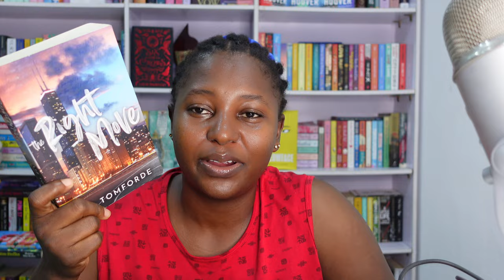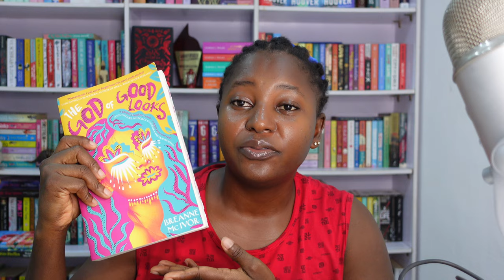July Reading Wrap-Up | ♾️🌟 and new faves 🥹💕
These are my honest thoughts on my July reads:

𝓘𝓷𝓽𝓻𝓸: 00:00 - 01:01
Love to loathe you: 01:01 - 01:25
The traveling cat chronicles: 01:25 - 02:53
When we were fireflies: 02:53 - 05:29
The middle daughter: 05:29 - 07:10
The Great alone: 07:10 - 09:37
The right move: 09:37 - 11:21
The god of good looks: 11:21 - 14:08
Restore me & Shadow me: 14:08 - 16:17
Love and other words: 16:17 - 18:29
A curse of breath and blood: 18:29 - 20:39
𝓞𝓾𝓽𝓻𝓸 & 𝓑𝓵𝓸𝓸𝓹𝓮𝓻𝓼: 20:39 - 21:26